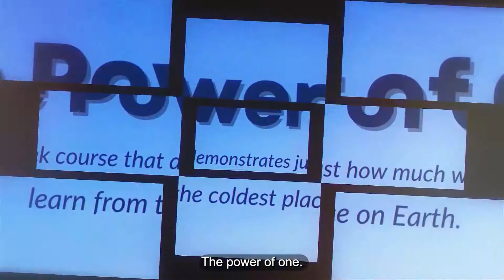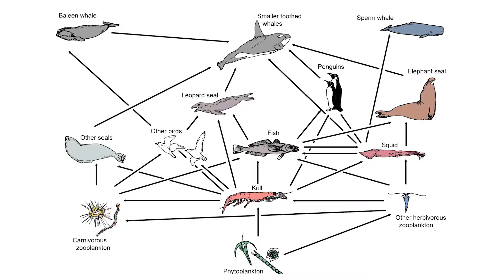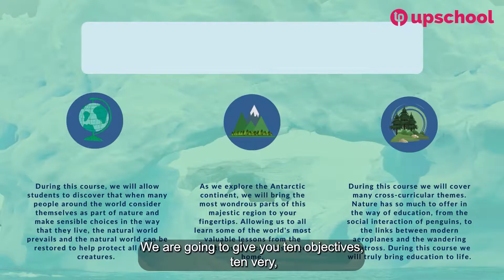The Power of One – You Will Not Believe How Much Power You Truly Have!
A 10-week course that demonstrates just how much we have to learn from the coldest place on Earth.

MAIN OBJECTIVES
Students will discover the connection between nature, mathematics and all of humankind

"The Antarctic holds a world of wonder, where learning and discovery know no bounds. Let us embark on a journey to this frozen frontier, where each step taken reveals a new lesson and a new understanding. Join us on a journey to the edge of the world"
-Gavin McCormack